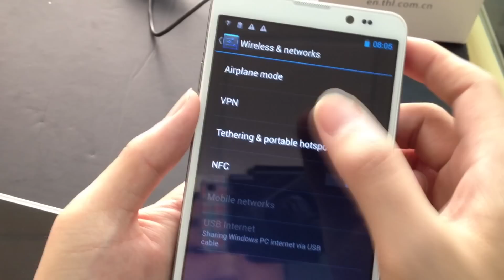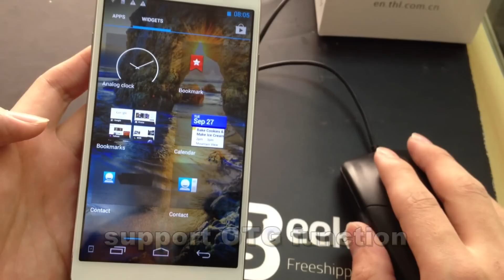THL T200 MTK6592 Support NFC & Support OTG function & 1080P IPS Screen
6 inch IPS 1080P FHD  Display
MTK6592, the lastest and fastest CPU From MTK
Android 4.2 OS
2 GB of RAM
32GB of ROM
support OTG function
With NFC function
Dual camera:8.0MP front camera and 13.0MP back camera with flashlight
Support Fast charge/Motion-Sensor